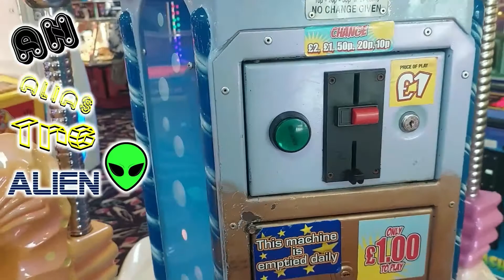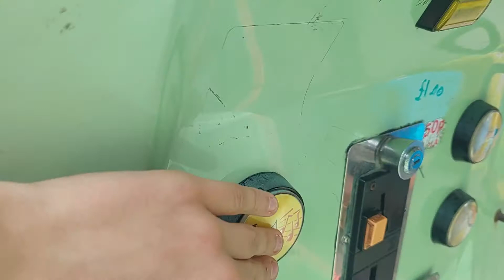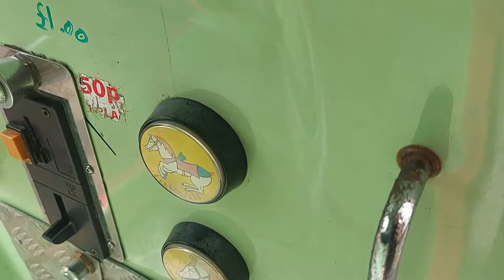1990s Amutec Fairytale Frogcoach Kiddie Ride (Rare) (Jay Jay Soundchip)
Filmed at Barry Island Pleasure Park in Barry Island on 1st September 2022
Made by Amutec in 1999